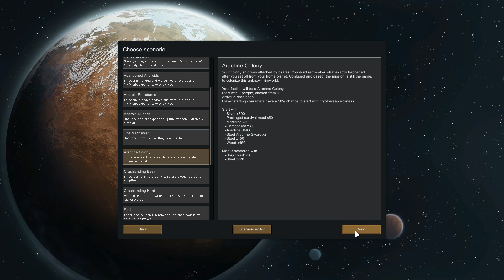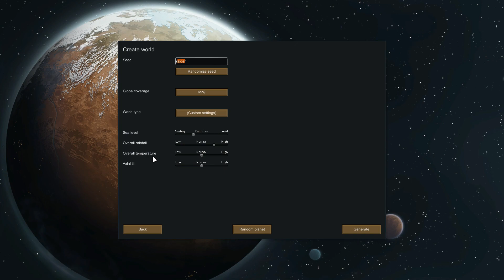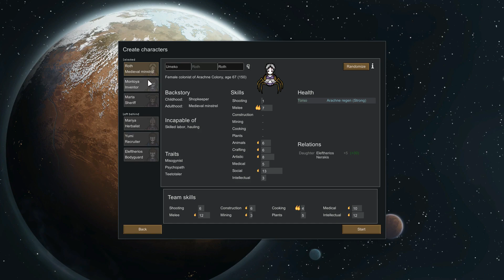Rimworld Arachne - Ep 1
Rimworld V1.0 Modded - Playing through as an Arachne colony. Let's see what mischief we can get up to.

Mod List:

HugsLib
Miscellaneous 'CORE'